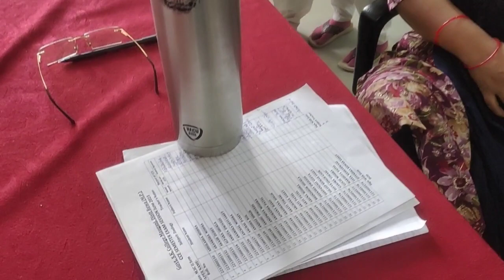कॉलेज में ऐसे होता है Exam Dr. Neeta Maim#zoology cce exam#Govtskpvcollege mauganj